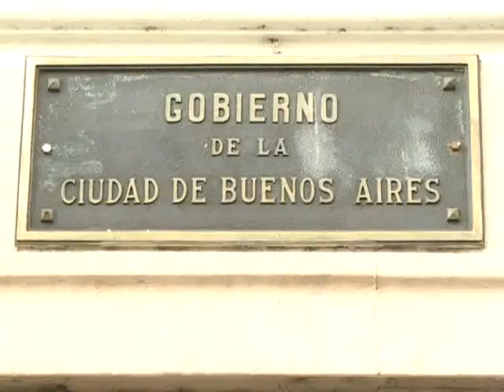A casi un año de firmar el acta de traspaso, Macri anunció que se hará cargo del subte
El jefe de Gobierno de la Ciudad de Buenos Aires, Mauricio Macri, anunció esta tarde su decisión de "iniciar el proceso de volver a hacernos cargo de la operación del subte".

"En los próximos días estaré enviando una ley a la Legislatura" para concretar el traspaso del subte, anticipó Macri en una conferencia de prensa en la sede de la jefatura de gobierno.